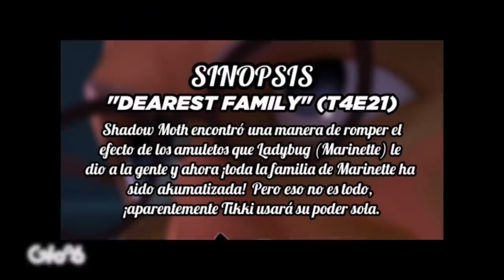Trailer Oficial Querida Familia - Tiki SE VUELVE HUMANA 😱 y SHADOW MOTH crea un CONJURO - Ladybug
Finalmente tenemos el Trailer del episodio Querida Familia / Dereast Family, un trailer sumamente impactante, quedate hasta el final de este video. 6 descubre todo.

@Kitty Section